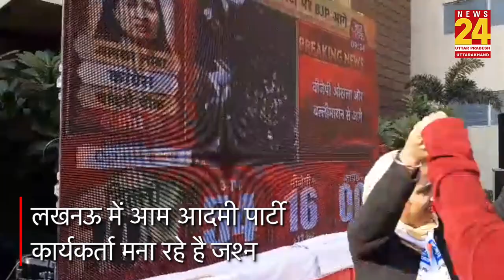Delhi रुझान: Lucknow में AAP कार्यकर्ताओं ने मनाया जश्न